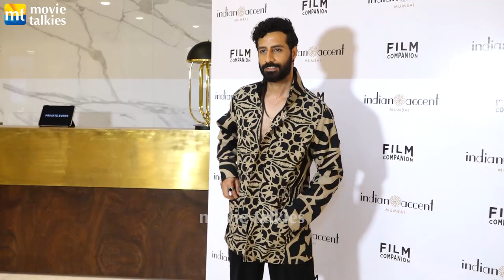Aamir Khan's EX-Wife Kiran Rao, Sunny Leone, Sanya, Anil Kapoor, Ali-Richa at Indian Accent